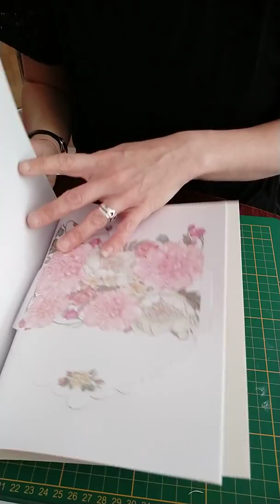Tuto Mini album pop up...en 2 parties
Attention il n y a pas la fin, mon tél a buggé, je met la fin sur la vidéo a suivre 😉